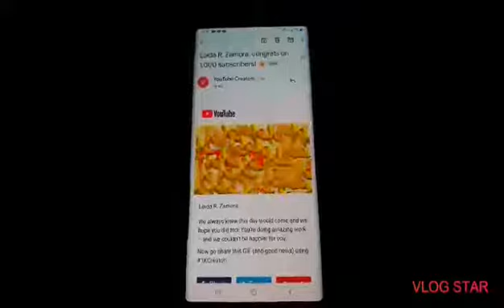HappY HappY 1000 Subscribers: Thank U sooo mUch!!!